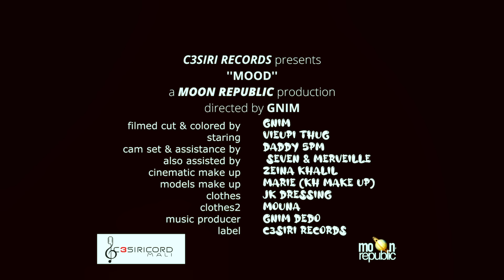Vieupi Mood (official Video) 2024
Maison de production: C3siri records
Artiste: Vieupi
Titre: Mood
Réalisation: Moon Republic
Cadreur / monteur/ étalonnage: Gnim
Réglages caméra/ assistant: Daddy 5PM
Assistants: Seven Deus/ Merveille N.(ThEyesPhotography)
Maquillage cinéma: Zeina Khalil
Maquillage modèles: Marie (KH Make up)
Styliste : Jean Kassim (JK Dressing)
Styliste 2 : Mouna
Arrangeur: Gnim hodio beatz